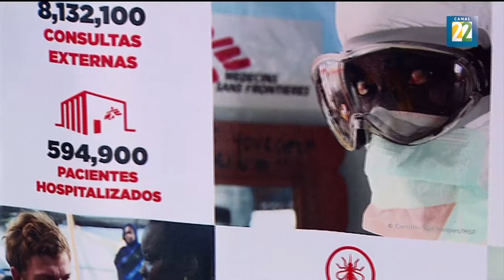"Forzados a huir", un vistazo virtual a la realidad humana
La exposición interactiva "Forzados a huir" ubica al visitante en la situación de desplazamiento forzado que viven muchas personas en el mundo. La muestra reúne además, testimonios de refugiados y una experiencia de realidad virtual para ampliar, literalmente, la visión de esta problemática. Por Óscar Cortés.